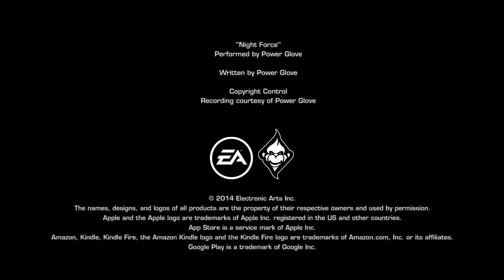Real Racing 3 - Le Mans Trailer - iOS Android